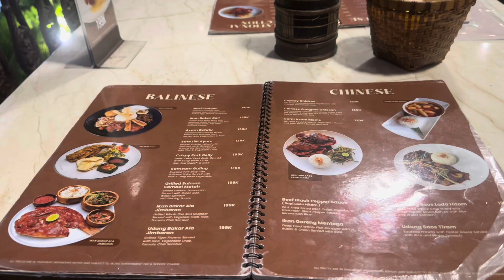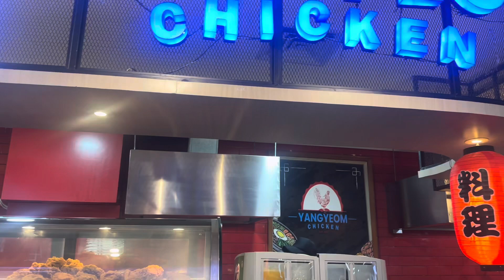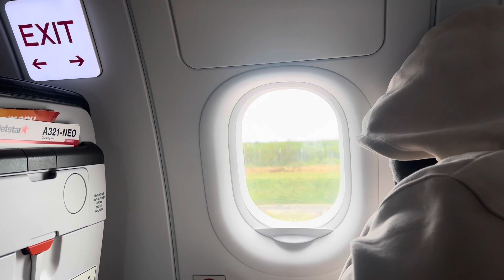Last night in Bali and on the way to the airport to return to Australia